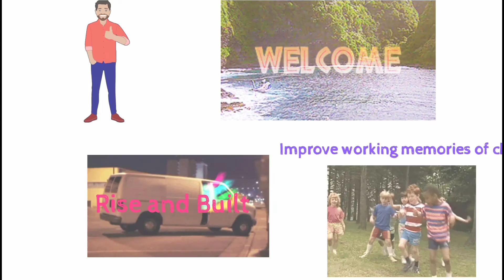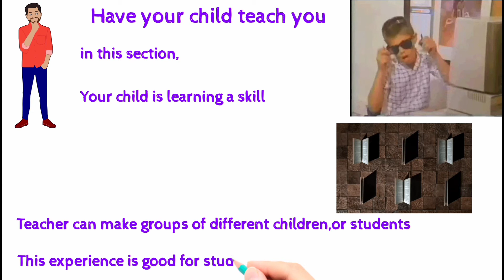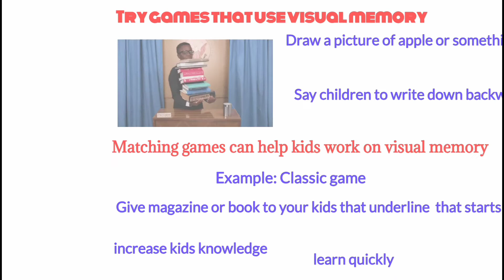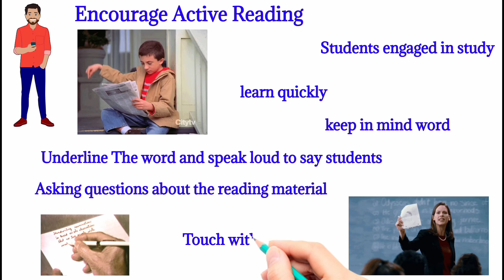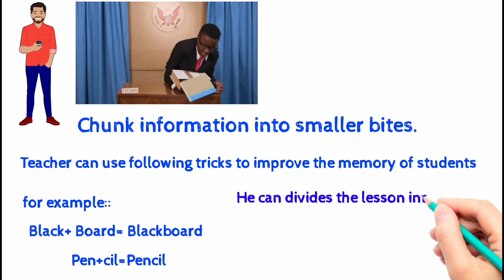How to increase memory of children? Informational video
In this video you will learn and get information about tips to increase memory of children
This video cover following link
# tip to increase memory of children
# How to deal with low memory students
# How to handle weak students
# trick to boost memory in kids
# stratigies to inhance memory of children